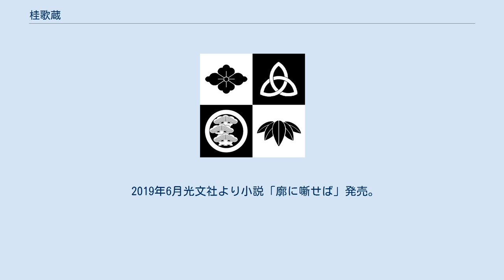桂歌蔵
桂 歌蔵（かつら うたぞう、本名： 安田（やすだ） 彰吾（しょうご）、1964年7月20日 - ）落語芸術協会所属の落語家、作家。
大東文化大学経済学部卒業。
出囃子は『ハッピートーク』。
 得意ネタは、滑稽噺、与太郎噺、人情噺。
落語界へ入る前にはイギリスのパンク・ロックバンド「ストラングラーズ」のメンバーであるジャン＝ジャック・バーネルが主宰する空手道場へと入門するためにイギリスへ渡り、前座時代の1994年には30歳目前にしてプロボクシングC級ライセンスを取得する経歴を持つ。
ボクシングとの両立について師匠である桂歌丸と話し合った結果、落語に邁進することとなった。
 二つ目時代から多くの新聞雑誌にてエッセイ、コラムを連載する。
週刊ヤングサンデーにてコラム「笑いの虎」を連載。
各界の芸人に桂歌蔵が直撃するというスタイルで、3年半、32回の長期に渡って続いた。
 真打昇進時より、英語落語等による海外公演を積極的に行う。
その国の数は、16か国に及ぶ。
 2009年「アイ・フォート・ザ・パスト」で第89回文藝春秋オール讀物新人賞の最終候補となる。
 2017年北國新聞社主催 第5回赤羽萬次郎賞（本名 安田彰吾名義）にて優秀賞受賞。
 2017年第3回藤本義一文学賞「虫の知らせ」（本名安田彰吾名義）にて特別賞受賞。
 2019年3月角川書店より青春落語小説「よたんぼう」発売。
 2019年6月光文社より小説「廓に噺せば」発売。
 2019年7月日本文藝家協会編「ベスト・エッセイ2019」に選出される。